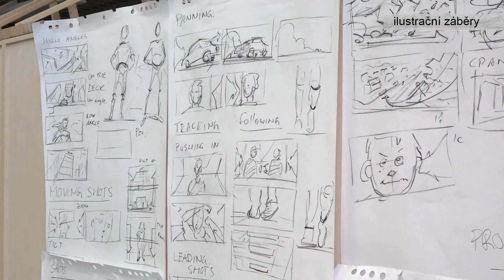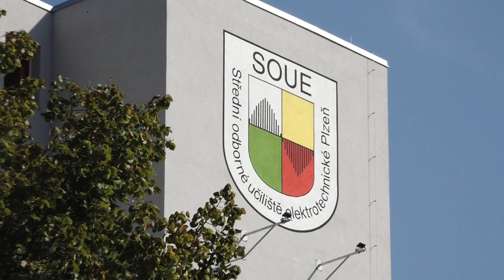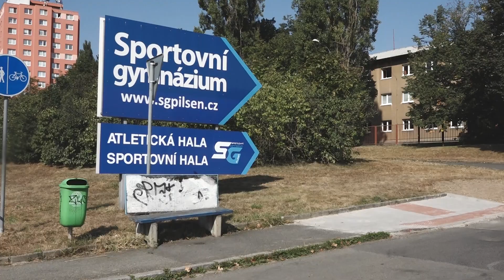Náš kraj 29. 8. 2024